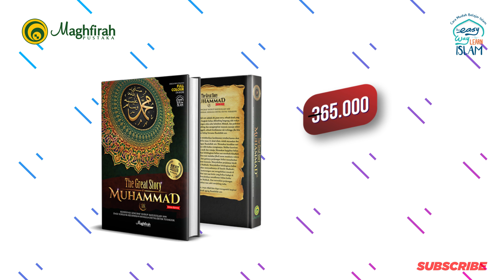JUM'AT BERKAH DISKON 30% (11 JANUARI 2019)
Hari Jum'at, Hari Yang Penuh Berkah.

Abu Hurairah meriwayatkan, Rasulullah bersabda:
“Allah telah memalingkan orang-orang sebelum kita untuk menjadikan hari Jumat sebagai hari raya mereka, oleh karena itu hari raya orang Yahudi adalah hari Sabtu, dan hari raya orang Nasrani adalah hari Ahad, kemudian Allah memberikan bimbingan kepada kita untuk menjadikan hari Jumat sebagai hari raya, sehingga Allah menjadikan hari raya secara berurutan, yaitu hari Jumat, Sabtu, dan Ahad. Dan di hari kiamat mereka pun akan mengikuti kita seperti urutan tersebut, walaupun di dunia kita adalah penghuni yang terakhir, namun di hari kiamat nanti kita adalah urutan terdepan yang akan diputuskan perkaranya sebelum seluruh makhluk.”
[HR. Muslim]

E-Commerce:
- Tokopedia.com/maghfirahp
- Shopee.co.id/maghfirahp